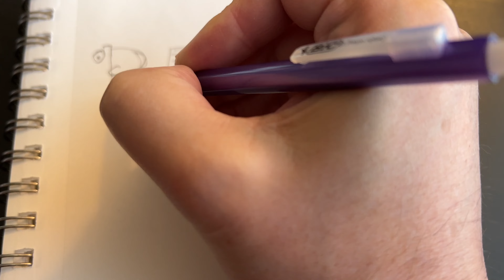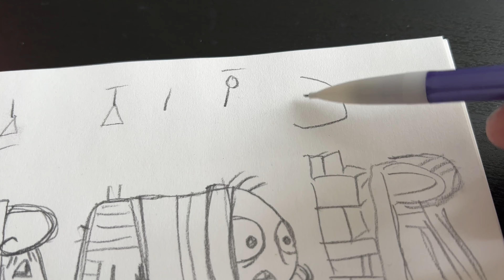Designing characters from letter forms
I have a bunch of go-to tricks and exercises I use when I sit down to make art. I treat them almost like improv warm ups. They just help to get my mind moving in a creative way.

For this exercise, I find a way to make a random word. Then I use that word's letters as the starting shapes for some characters.